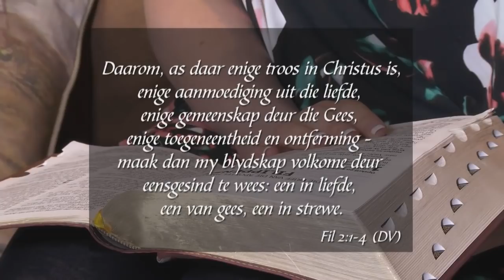7 September 2018, Vrydag - Week 118 - Formasiereis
Preekreeks: Geloofsgewoontes wat my lewe gee
Oordenkings: Beoefen die Teenwoordigheid van Mense
Prediker: Melissa van Biljon